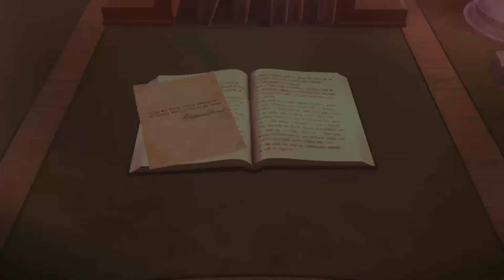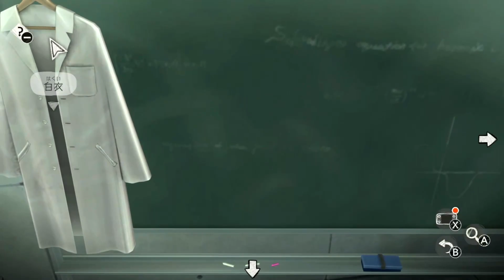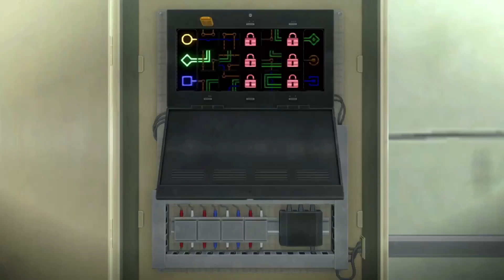ぱぱ？ ぱぱ？【アナザーコード リコレクション・二つの記憶編】part5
やっぱりあいつがビルか